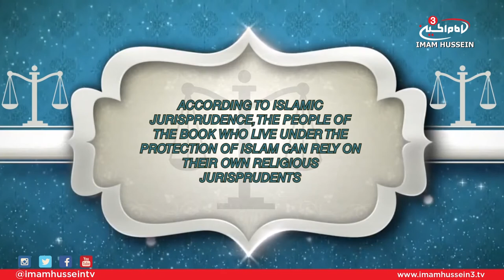Treatise of Rights - Ali Jasim (Right of Those Protected by Islam) - E30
In this episode, Ali Jasim touches on the 30th right mentioned by Imam Al-Sajjad which discusses the right of those under the protection of Islam.

Satellite:
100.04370